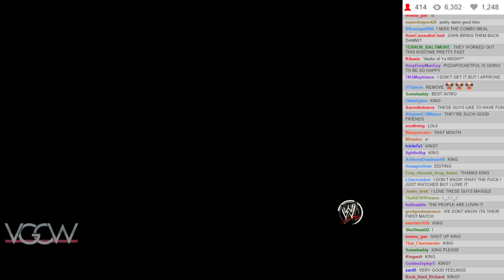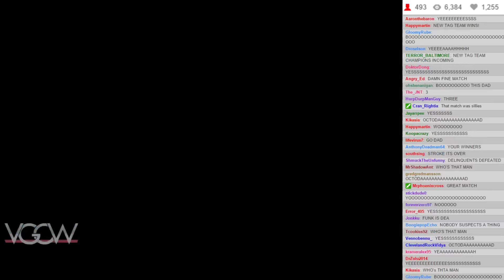VGCW S12E02 - 09: Tag Team Match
Toejam & Earl - Toejam & Earl VS. Fisherman’s Horizon - Raijin & Octodad